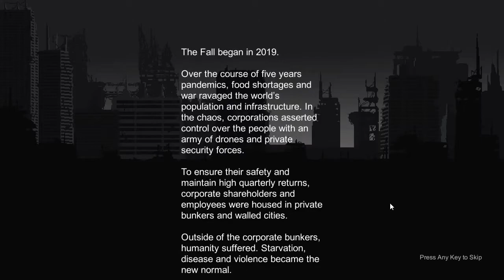Bunker Punks | Primeros minutos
Bunker Punks es un rápido juego de FPS de luz maliciosa ambientado en un futuro distópico. Dirige un grupo de revolucionarios y asalta fortalezas corporativas para obtener suministros, armas y armaduras. Personaliza tu búnker, entrena a tu pandilla y derriba al gobierno corporativo.